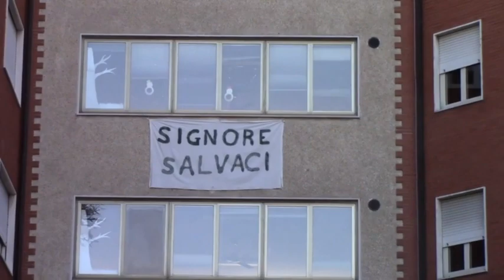Oltre la mascherina - mercoledì 16 marzo